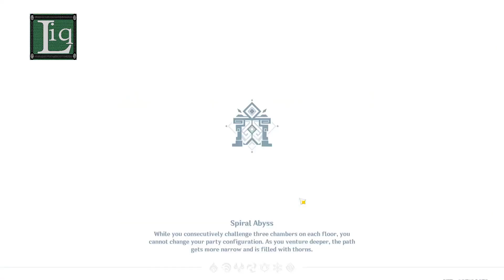Spiral Abyss, 1st half - 1/20/2023 | Genshin Impact v 3.3.2